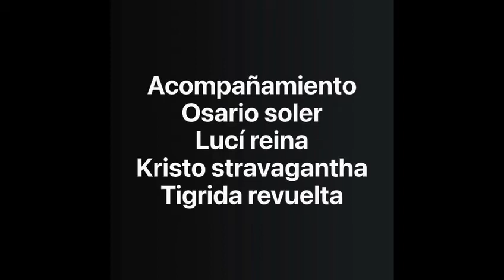osario soler DIOSAS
Silvina magari CANTA DIOSAS en el camerino de OBBIO HOLIDAY grabado y editado por @el_doble_de_johnny_depp 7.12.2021 TRAGAPERRAS